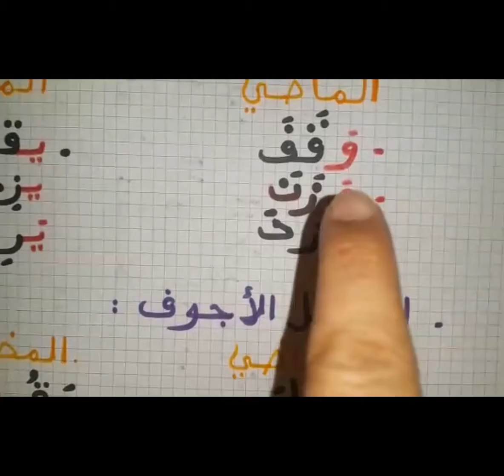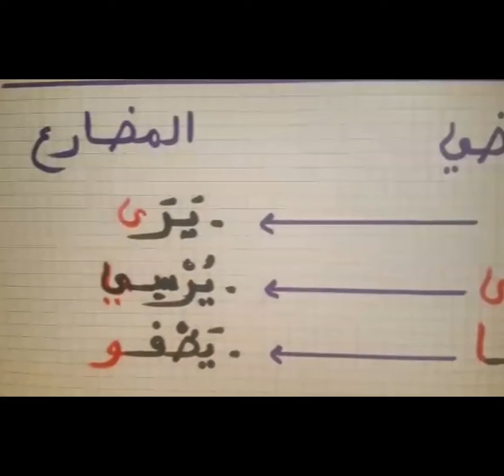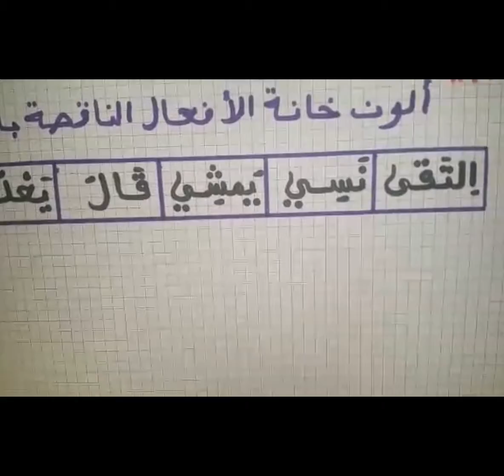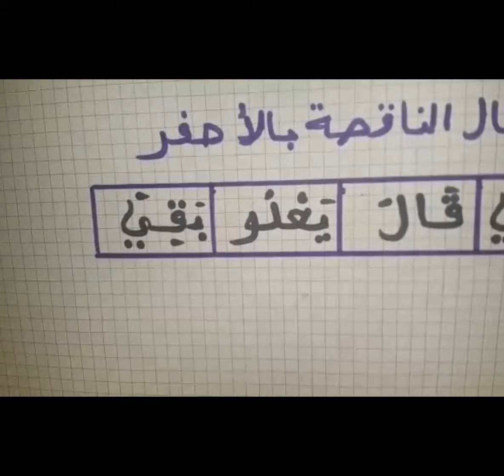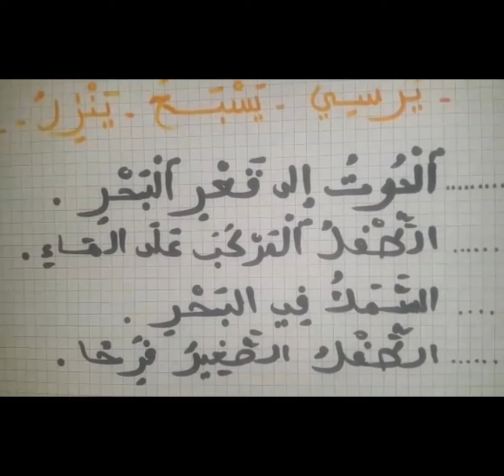المستوى : الثالث ابتدائي الحصة الخامسة : الظواهر اللغوية ( الصرف والتحويل والتراكيب )